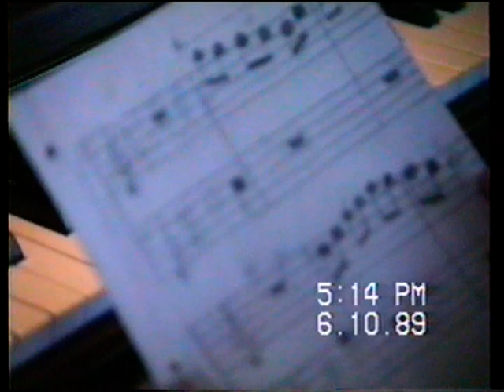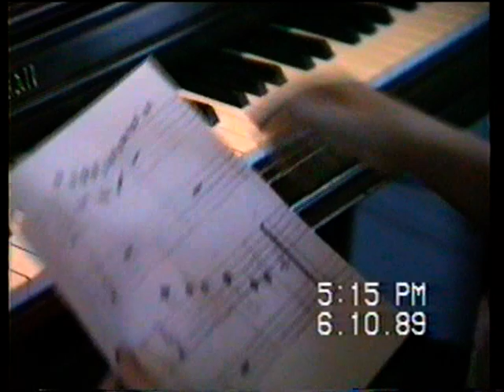Beth Playing Piano 6 10 1989